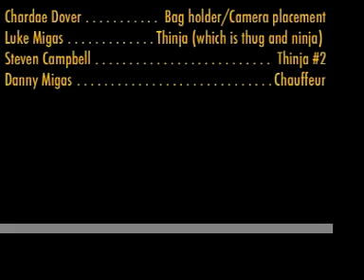I-Pod Commercial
An I-Pod commercial "Where will your I-Pod take you?"